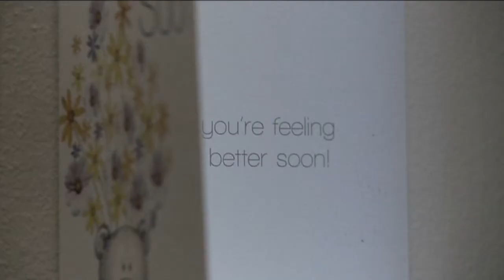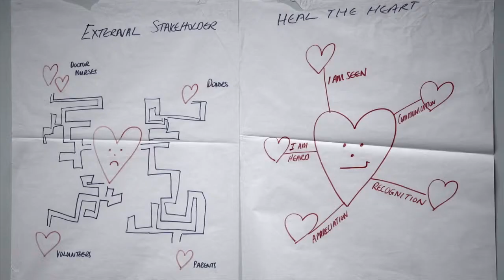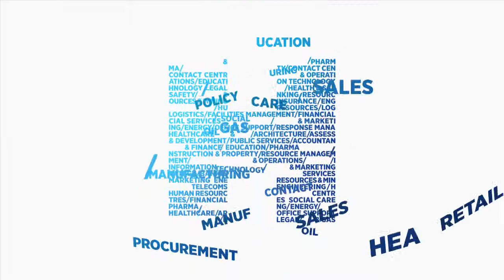Hays leadership development and Corporate Social Responsibility - Part 3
In this third video in the series, Hays leadership development participants and the Head of Fund Raising at the Children's Hospital Westmead (in NSW, Australia) talk about how they have worked together on a key strategic issue.